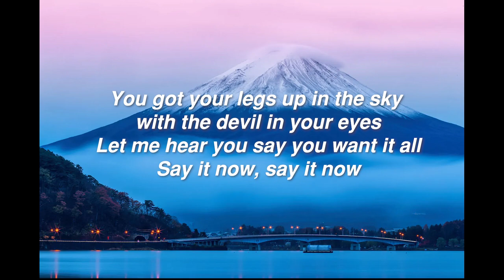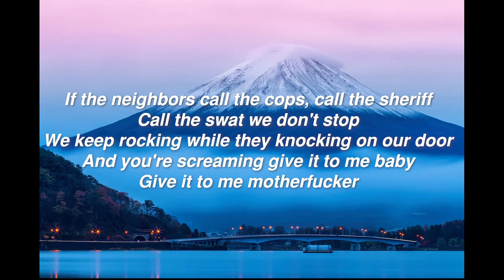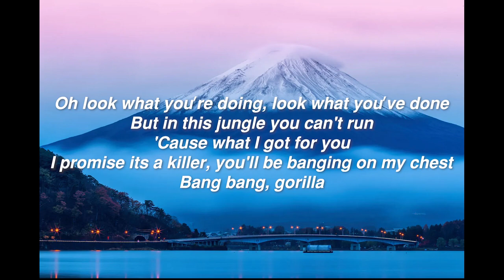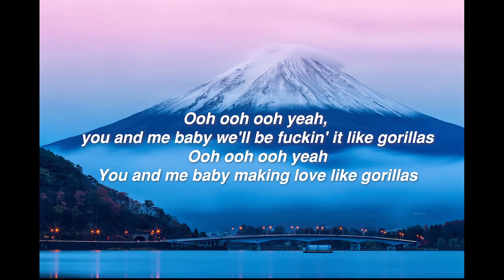Gorilla - Bruno Mars (Lyrics)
Music